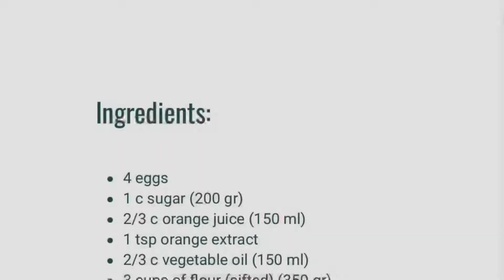Orange coffee cake